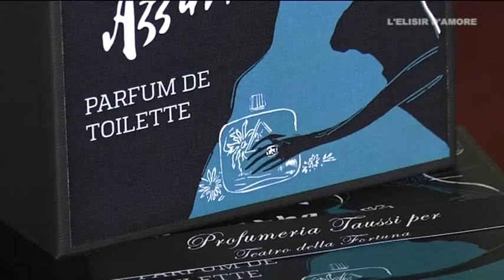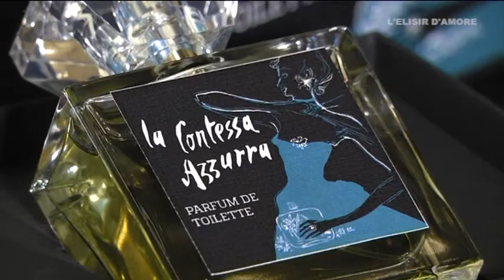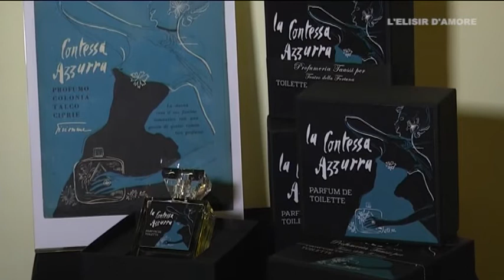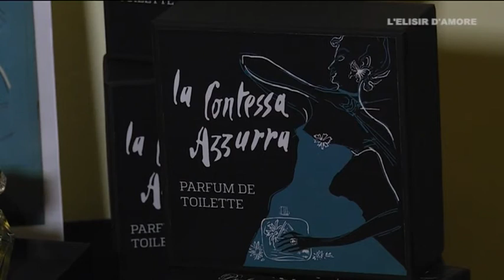L'Elisir D'Amore - Il profumo